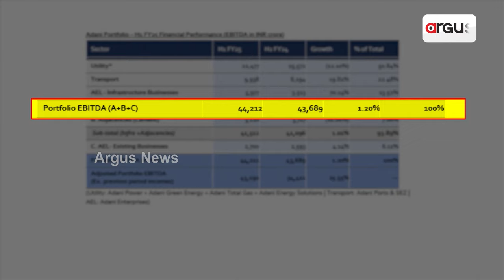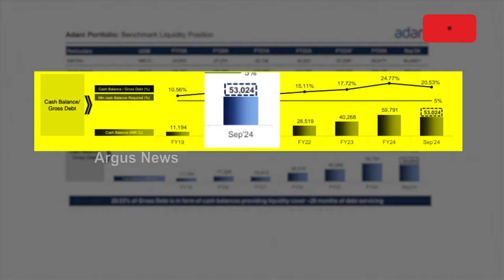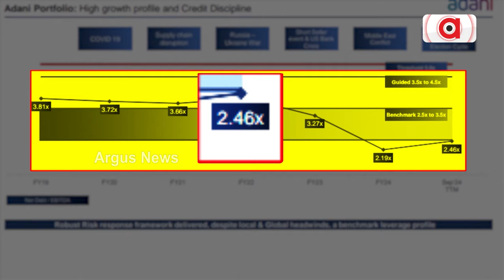ଆଦାନୀ ଗ୍ରୁପର ବିଭିନ୍ନ କମ୍ପାନୀର ରେକର୍ଡ ପ୍ରଦର୍ଶନ | Adani Group's Record | Argus News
ଗତ ୧୨ ମାସରେ ଆଦାନୀ ଗ୍ରୁପର ବିଭିନ୍ନ କମ୍ପାନୀର ରେକର୍ଡ ପ୍ରଦର୍ଶନ । ଏଥିସହ ଆସେଟ୍ ବେସ୍ ୫ ଲକ୍ଷ କୋଟି ଅତିକ୍ରମ କରି ସାରିଥିବା ବେଳେ ବର୍ତ୍ତମାନ ଏହା  ୫.୫୩ ଲକ୍ଷ କୋଟି ରହିଛି।